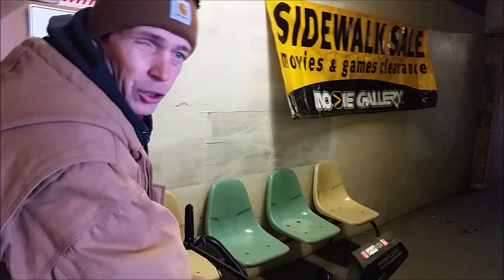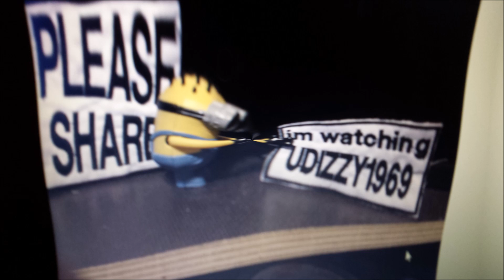Getting New stuff And Move in Day New shop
Enjoy The fun With Udizzy moving things in to the new shop.